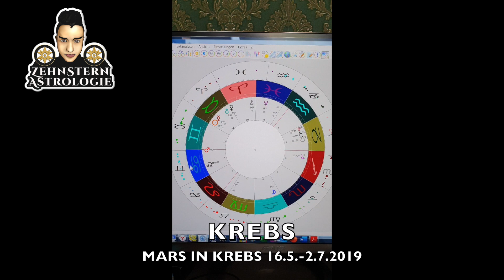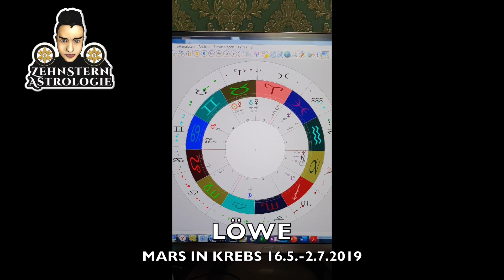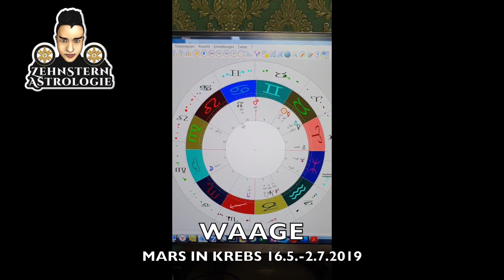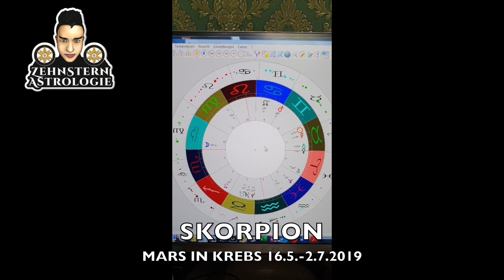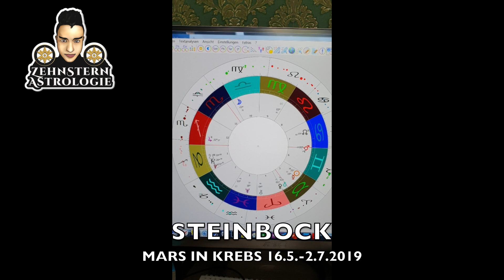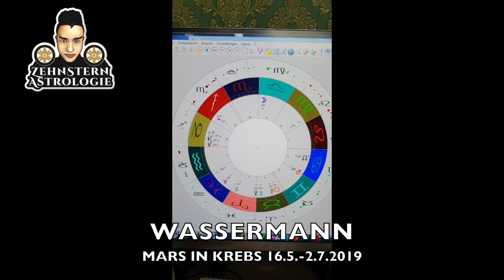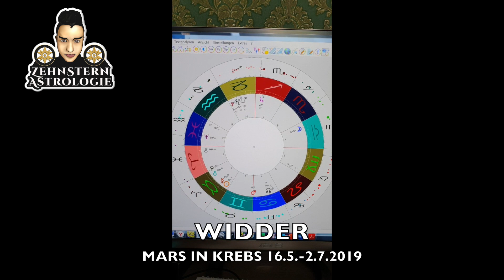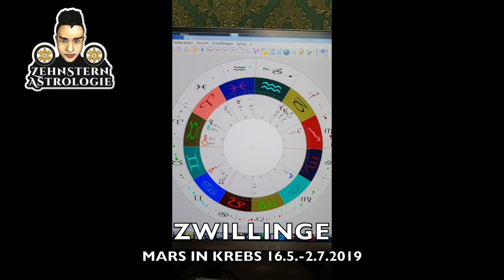MARS-TRANSIT IN KREBS / ALLGEMEINE VORAUSSAGE FÜR ALLE STERNZEICHEN / 16.5. bis 2.7.2019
Hier findest Du alle Möglichkeiten, meinen Kanal zu unterstützen. Danke im Voraus!

ODER

Astrologe Enmanuel von Zehnstern.
Zehnstern Astrologie.